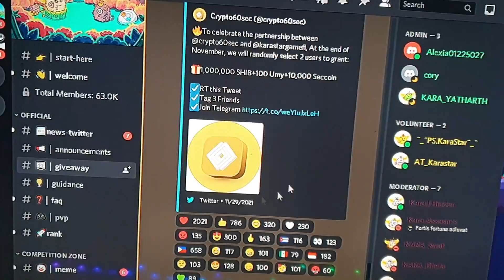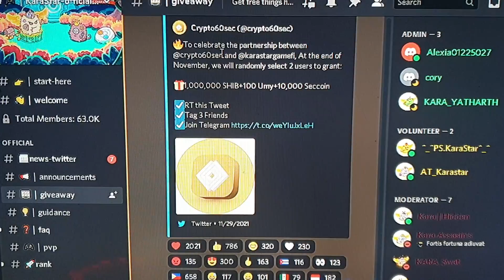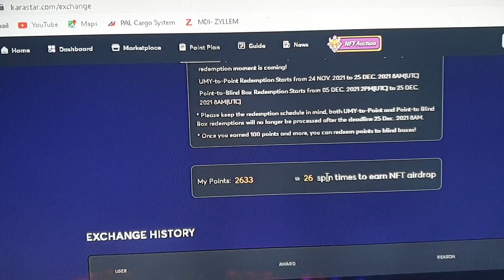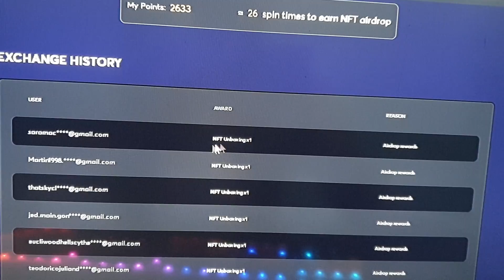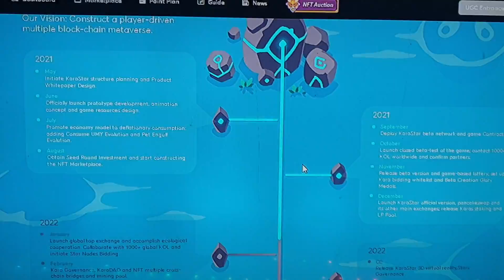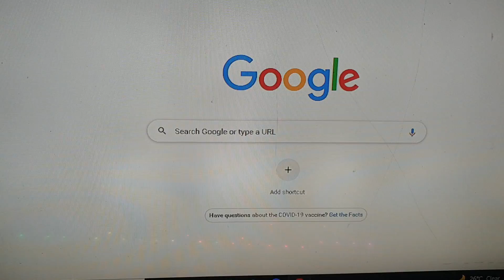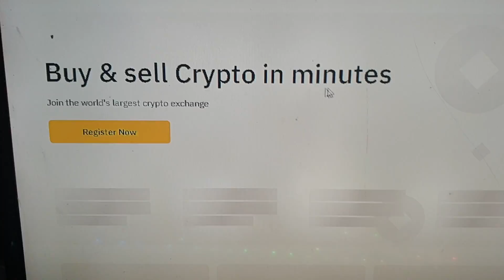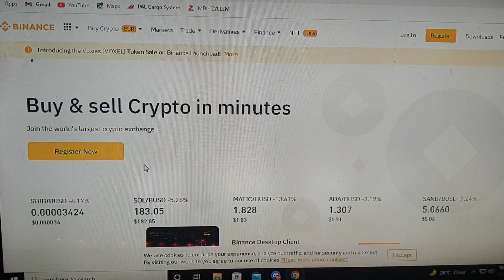Karastar Official Release | Dec 11 2021 | Finding Isko | How to earn BNB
How to get more BNB by using this
register den kayo by using my this link
tulungan lang sa mga wala talgang budjet

para sa gustong mag ka BNB pang bili ng karapet register lng kayo dito

Boss register kayo dito para palarin kayo sa mga isko salmat

Gagawin nyo lng  type your
Name  kung bakit kita gagwin isko

Salmat good luck isko

New updated release
Reset invitations

Kung gusto nyo maging Isko ko

Extra information sa mga d pa nakakalink ng smartchain and umy plus kara points

Invitation code to proceed free eggs
DXG4
Download metamask sa playstore

Adding Binance Smart Chain in Metamask:
1) Go to "Network" on settings
2) Choose "Add network"
3) Fill up the form:
● ChainID: 56
● Symbol: BNB

NEXT STEP!!!👇👇👇

To add UMY and KARA:
1) Go to Binance Smart Chain Mainnet
2) Click "import token"
3) Fill up the token address one-by-one with the addresses below:
● UMY: 0x0522ecfE37ab2bdb5d60A99e08d1e8379bd35C00
● KARA: 0x1e155e26085Be757780B45a5420D9f16a938f76b
4) Press import

NOTE: Token symbol and Token of precision fills up automatically. Do not change.

Karastar beta test
Karastar earn points
Karastar legit or scam
Karastar ncg
Karastar umy
Karastar umy to metamask
Karastar withdraw
Karastar xdai
Karastar xdai metamask
Karastar xdai value
Katastar nft
crypto games
how to play axie infinity
how to play karastar
how to register in karastar
karastar gameplay
play to earn
karastar nft game
how to earn money in karastar
karastar review
karastar beta endNew updated release
Reset invitations

1) Go to "Network" on settings
2) Choose "Add network"
3) Fill up the form:
● ChainID: 56
● Symbol: BNB

NEXT STEP!!!👇👇👇

1) Go to Binance Smart Chain Mainnet
2) Click "import token"
3) Fill up the token address one-by-one with the addresses below:
● UMY: 0x0522ecfE37ab2bdb5d60A99e08d1e8379bd35C00
● KARA: 0x1e155e26085Be757780B45a5420D9f16a938f76b
4) Press import

Karastar beta test
Karastar earn points
Karastar ncg
Karastar umy
Karastar withdraw
Karastar xdai
Karastar xdai metamask
Karastar xdai value
Katastar nft
crypto games
karastar gameplay
play to earn
karastar nft game
karastar review
karastar beta end